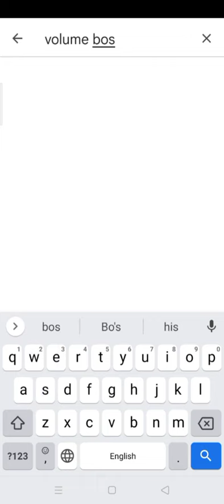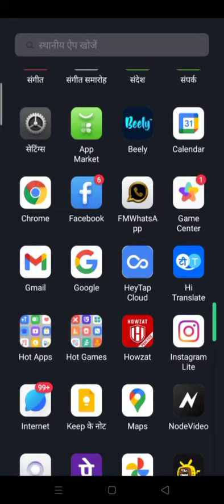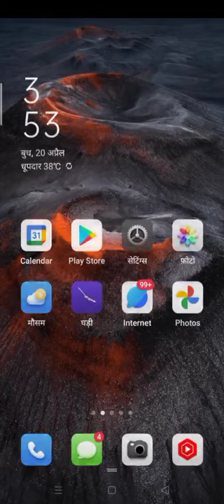mobile ki valume kese. badaye. how to volume boosters. आवाज केसे बढ़ाएं valume.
volume
volume booster for android
volume bass booster
extra volume booster
volume control
sound amplifier
loud speaker booster
bluetooth sound booster
volume booster
increase volume
increase volume in any android phone
sound booster
sound
android
how to
iphone
speaker
volume boost
increase mobile volume
app
how to increase mobile speaker volume in tamil
mobile sound kaise badhaye
mobile speaker load new trick
mobile volume speaker increase
phone ki volume kaise badhaye
phone ki aawaz kaise badhaye
phone ka awaaz kaise badhega
mobile ka speaker ka volume kaise badhaye
increase volume in android
speaker boost
how to increse speaker volume
how to increase speaker volume
2022
boost speaker voice in phone
boost call volume frequency
how to increase mobile volume in tamil
mobile volume increase in tamil
mobile sound increase in tamil
increase mobile speaker volume
mobile volume increase app
mobile volume increase app in tamil
how to increase speaker volume on android in tamil
phone ki aawaz kam hai kya kare
how to increase phone aawaz
how tpo increase phone volume
apne phone ki aawaz kaise badhaye
volume booster goodev
infinix
phone ka sound kaise badhaye
google
increase volume on android
kisi bhi phone ki aawaz kaise badhaye
phone ki volume increase kaise kare
technical boss
bina app ke phone ki aawaz kaise badhaye
phone ki aawaz kaise badhate hai
tech
volume booster app
hindi
music
phone speaker
max
volume increase android tamil
how to increase mobile sound
tips
mobile
booster
mobile volume
increase speaker volume
technical
boost
samsung
lg
xiomi
computer
increase phone volume
how to increase volume on android
galaxy
screen
solve slow voice problem in android
how to increase volume on android phone malayalam
how to increase mobile sound in tamil
zte
phone volume
mobile ki aawaj kaise badaye
surya tech
how to increase volume on android phone vivo
how to increase volume on android phone mi
how to increase volume on android phone samsung j2
how to increase volume on android phone samsung j7
how to increase android phone speaker volume double
how to increase volume on android phone redmi
how to increase volume on android phone tamil
android apps1
how to increase the volume on android
increase max volume on android
how to increase android volume
volume booster software
volume booster setting
bass booster
volume increase
tb
phone sound increase
how to fix phone sound problem
volume equalizer
phone sound increasing app
phone ki sound kaise badhaye
useful app
apps
how to improve the sound quality of phone
phone sound booster app
phone sound booster
phone volume booster app
phone volume booster
how to increase the volume of your phone
how to increase the sound of your phone
the tech manual
trending
shorts
boost mobile phone volume
how to increase volume on android phone earphone
how to increase volume on android phone without button
how to increase volume on android phone in tamil
increase volume on airpods android
increase volume on android tablet
increase volume on android phone
increase volume on android mi
how to increase volume on android phone in tamil without app
how to increase volume on android phone without any app
best volume booster for android 2022
best volume booster
how to boost your mobile volume
how to use
tutorial in urdu
phd
computer phd
thetechjhaji
soldering
spy
glace
ytshort video
telephone
amoled
youtube short video
ic
baseband
qualcomm
imei
iphone 12pro max
s20
data
internet
solution
icloud
web
site
الاندرويد
تطبيقات
برامج
reset
hard
tool
root
replacement
connector
charging
remove lock
account
short
bypass
frp
foxtech
lcd
ordinateur
upcoming mobile phones
without pc
windows
tablet
redmi
best smartphones of 2022
upcoming smartphones
huawei
best smartphone launches
اصلاح
فك البشفرة
unlock
فلاشة
صيانة
المحمول
الجوال
الهاتف
informatique
electronic
flash
repair
gsm
how to increase mobile ringtone volume in tamil
how to increase mobile sound quality
mobile volume increase
how to increase volume in mobile
youtube videos editing
youtube video editing app
complete guideline for video editing
how to increase volume of video in android
youcut editor tutorial
youcut video editor
kinemaster edit tutorial anime
kinemaster editing
kinemaster video editing
how to increase volume in youcut